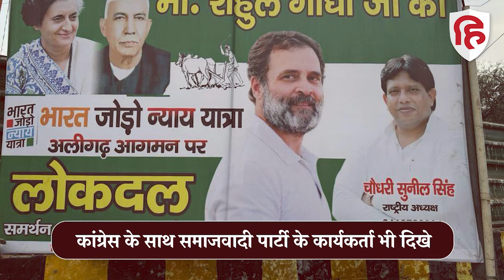Rahul Gandhi Bharat Jodo Nyay Yatra: Samajwadi Party और Jan Seva Dal के कार्यकर्ता हुए शामिल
राहुल गांधी की भारत जोड़ो न्याय यात्रा अलीगढ़ पहुंच चुकी है। यात्रा के दौरान कुछ ऐसी तस्वीरें सामने आईं जिन्हें देखकर राजनीतिक गलियारों में चर्चा शुरू हो गई। भारत जोड़ो न्याय यात्रा में शामिल होने के लिए यूपी के अलीगढ़ में कांग्रेस के साथ समाजवादी पार्टी के कार्यकर्ता भी दिखाई दिए।